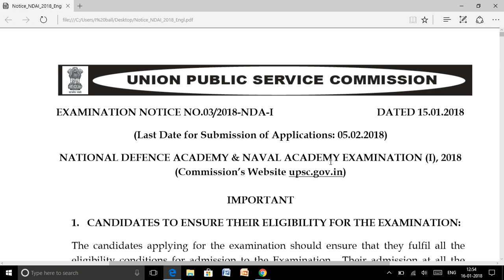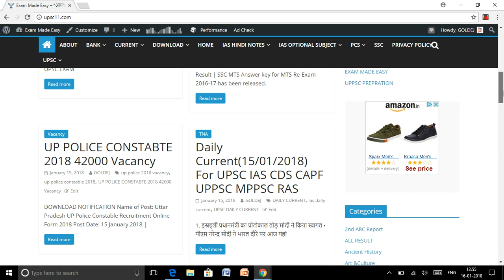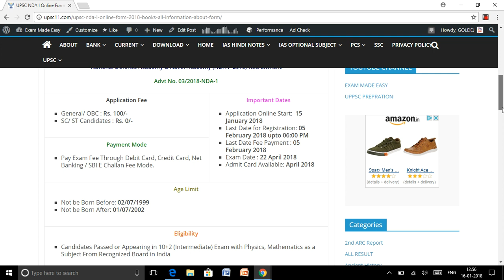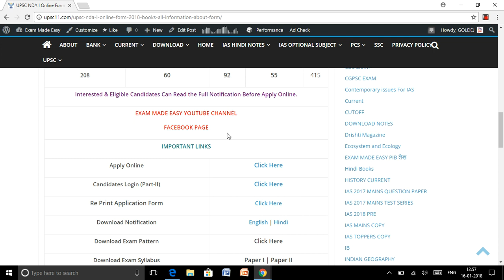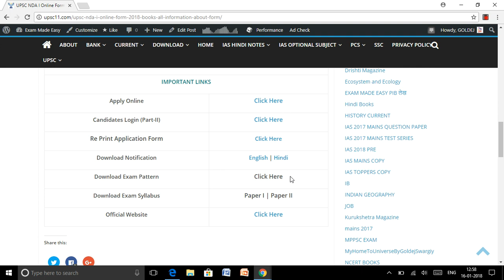NDA(I) 2018 FORM आ गए है जानें पूरी जानकारी इस EXAM के बारे में